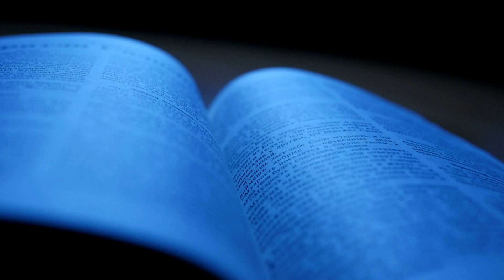Byłbym chrześcijaninem, gdyby chrześcijanie byli nimi 24 godz. na dobę - Michał Dutkowski (1.6.2024)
Kościół Adwentystów Dnia Siódmego
ul. Dąbrowskiego 14, Wrocław